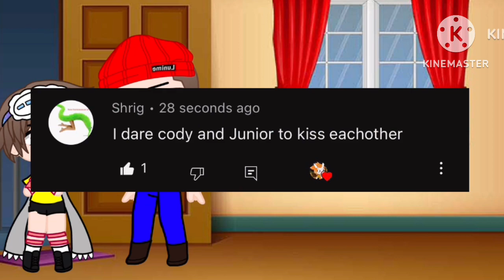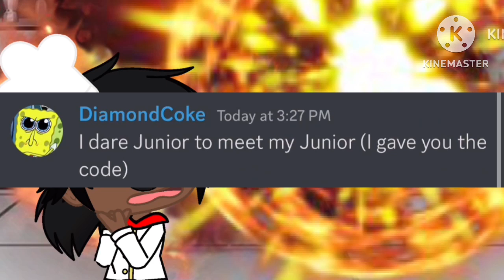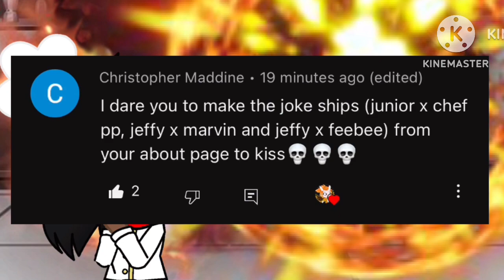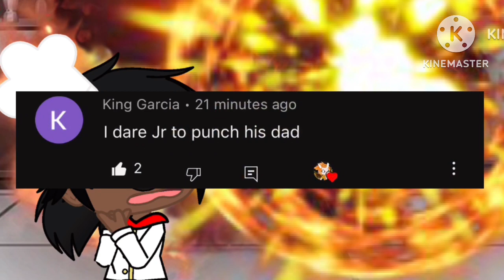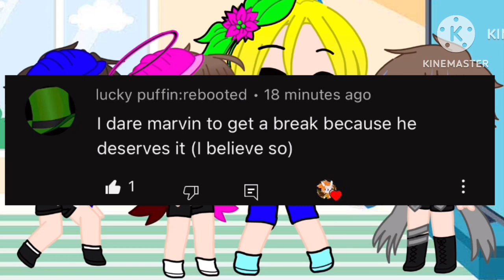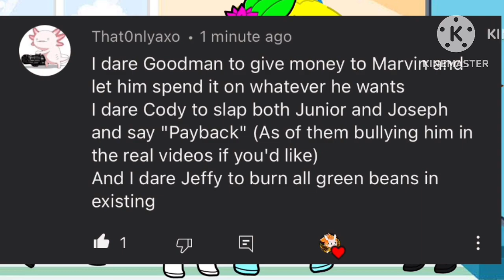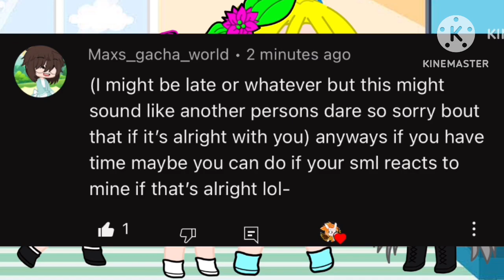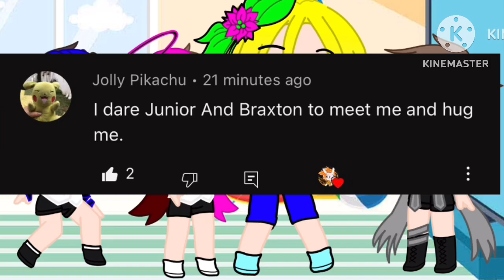Dares Part 2! (1.8K Sub Special)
❤️Video News/Video detail/Sub count❤️

The video is about-Dares!

💚Sml Cast/Sml Crew💚
Logan
Lovell
Chris/Pablo
Lance
Elaina
Chilly
Tito
Anthony
Audrey
Matthew

💙Friends or People i see as Idols💙

🤍Social Media’s🤍
Roblox-DevonGacha_SML
Wattpad-DevonGacha_SML

🖤Video Progress🖤
Screenshot time-1 Day
Editing time-2 Days